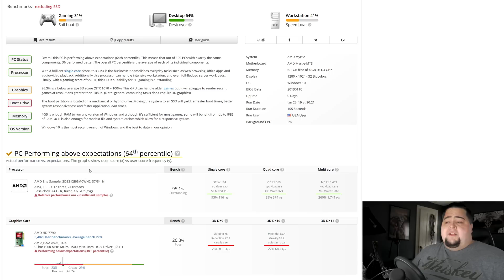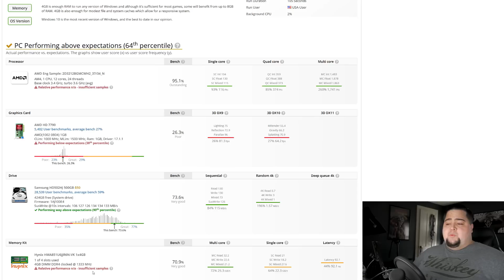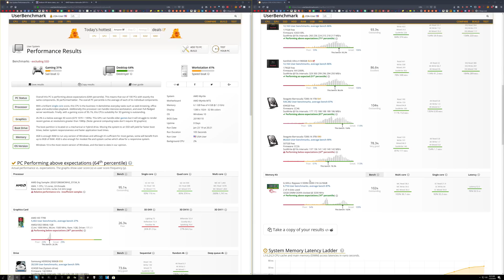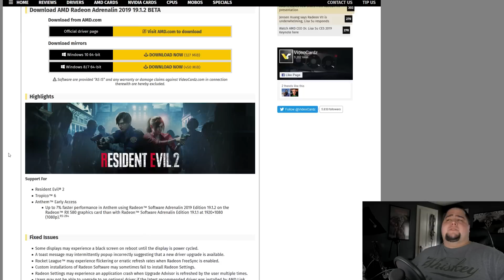12 Core Ryzen 3000 SPOTTED - We Were RIGHT!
AMD Ryzen 3000 series CPU, codenamed Matisse has been spotted on the User benchmark database rocking 12 cores and 24 threads. Also, new details on the playable Anthem Demo including what time you can play it and the download size & recommended requirements.